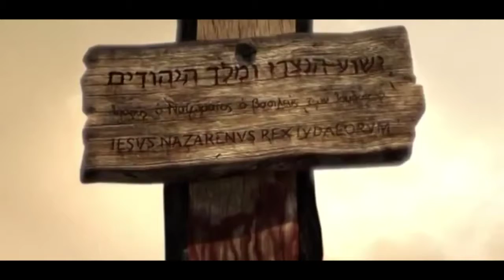WHAT REALLY HAPPENED AT THE CROSS